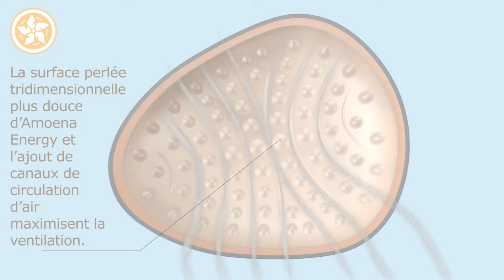Prothèse Amoena Energy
Découvrez les caractéristiques de la prothèse Amoena Energy. Grâce à des perles tridimensionnelles, l'air circule librement derrière la prothèse pour plus de bien-être.